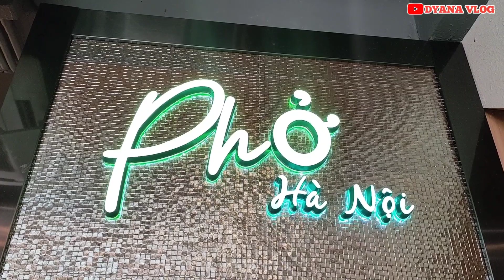MAKAN SIANG DI RESTORAN VIETNAM || VLOG TKI HONGKONG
makan siang di restoram vietnam di hongkong, menunya enak2 dan mirip masakan indonesia ada kari sapi kari ayam dll, ada es yang mirip es cendol juga